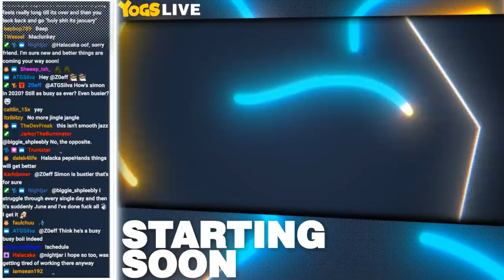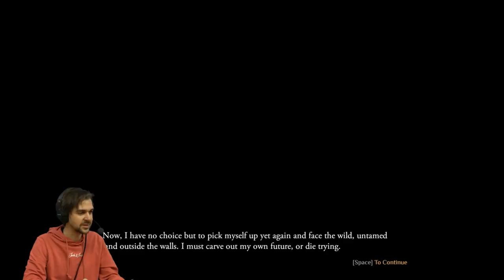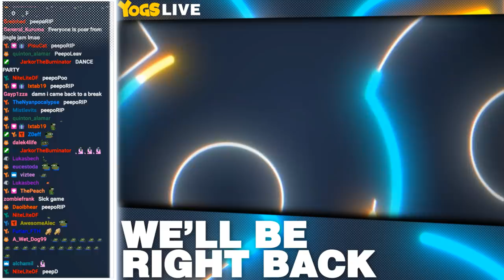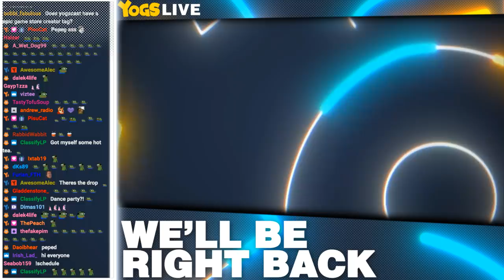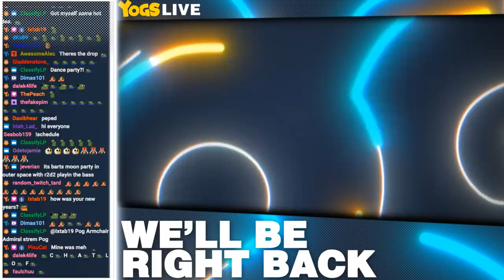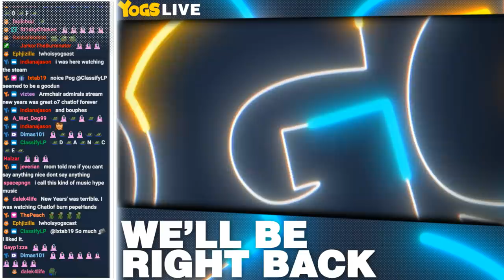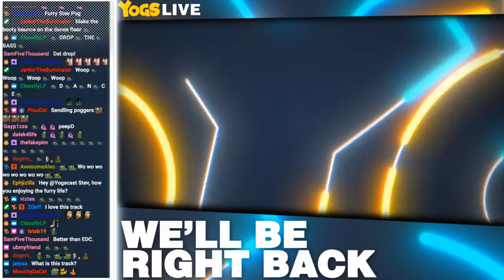A FANTASY ADVENTURE! - Lewis & Ravs! - Outward! - 02/01/20